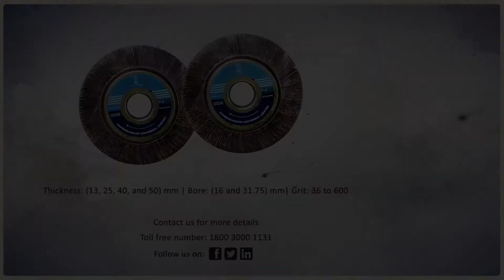Jawan Bore Mops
Finishing in style like a Jawan... Jawan Bore Mops